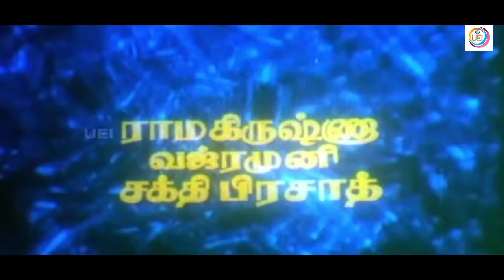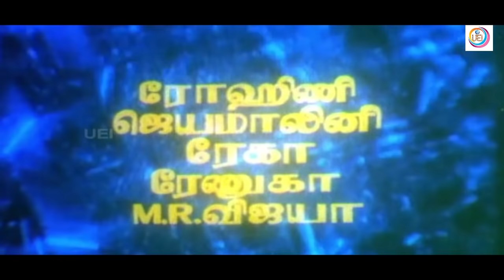RATHINAPURI ILAVARASAN | Tamil film | Ramakrishna | Rohini | Jayamalini | Vajramuni Others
RATHINAPURI ILAVARASAN - Indian - Tamil  fantasy  entertainer movie , Written & Direced by B. Vittalacharya  , Lyricist Puratchi Dasan - Kumara Devan  , Music by Vijayakrishnamoorthy . This film stas  Ramakrishna | Vajramuni | Shakthi Prasad | Rohini  | Jayamalini | Rekha | Umesh | Rajananth | Madhan mohan rao  | Renuka | M.R.Vijaya | Manorama and others